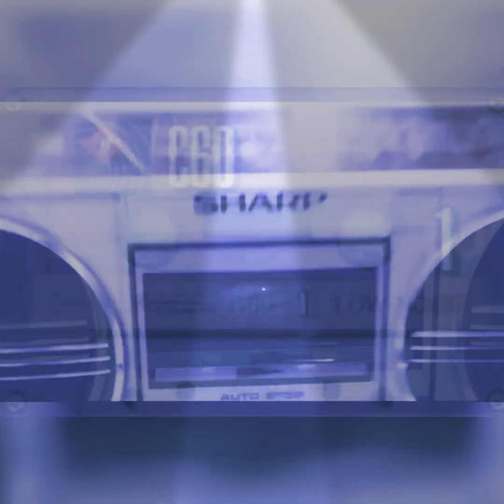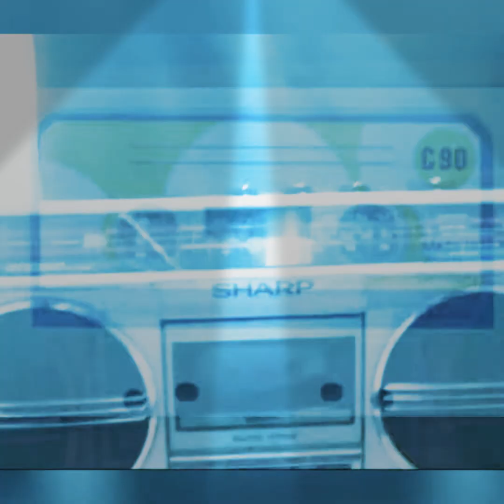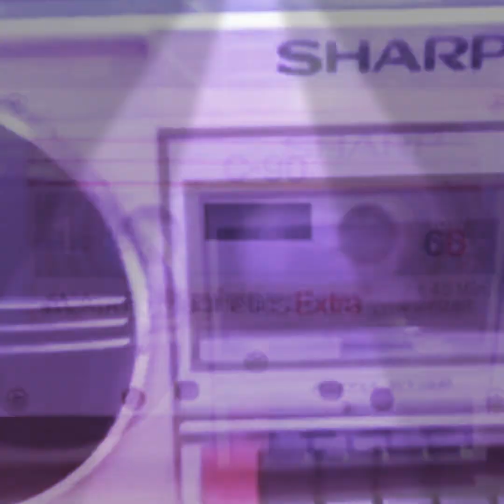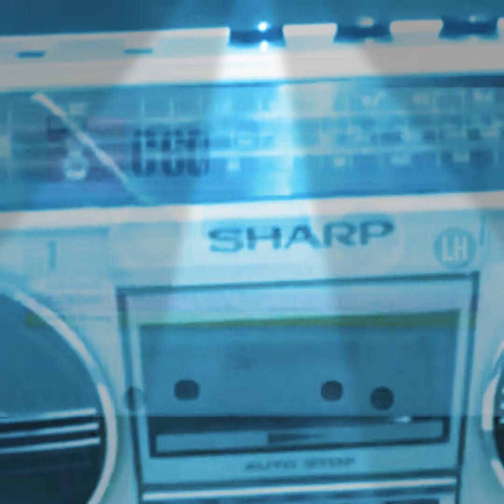Alarm grobe frustratione keine illusione